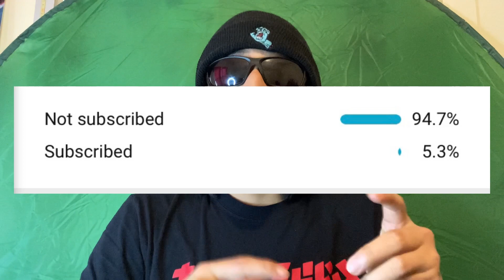Bionic vs Lord Inheritor‼️*Grand Duels* (Monster Legends)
Turn on your notifications so you won’t miss a video🔔

Musician: Rook1e

Musician: Rook1e